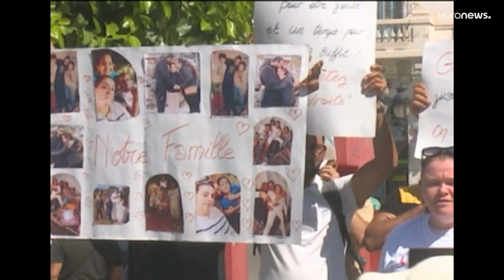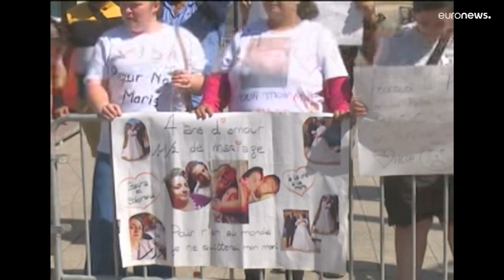شاهد: احتجاج أمام سفارة فرنسا في تونس لرفض باريس منح التأشيرات رغم استيفاء الشروط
تأتي سياسة باريس الحالية كرد على خلافاتها مع تونس والمغرب والجزائر بسبب تلكؤ قنصليات تلك البلدان في إصدار التصاريح اللازمة لترحيل رعاياها من المهاجرين غير الشرعيين من الأراضي الفرنسية باتجاه موطنهم الأصلي والتي بدونها يصعب لعمليات الترحيل أن تتم